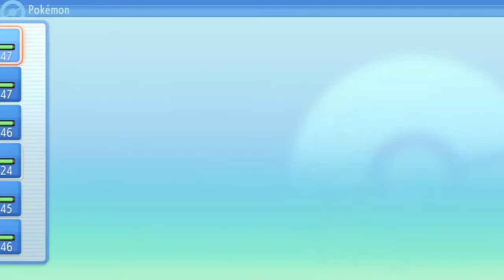EL CAMINO NEVADO | POKÉMON PERLA RELUCIENTE #28